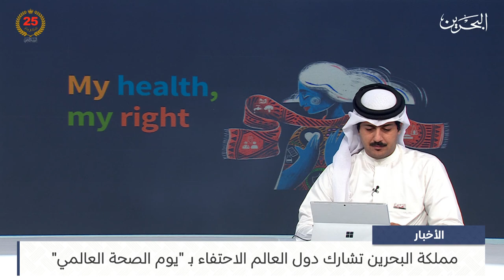البحرين مركز الأخبار : مملكة البحرين تشارك دول العالم الاحتفاء بيوم الصحة العالمي